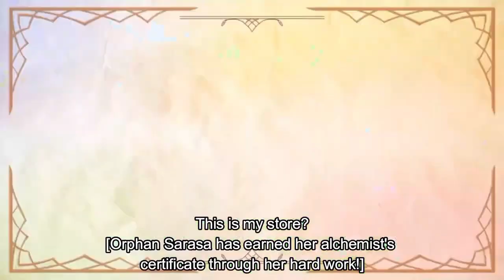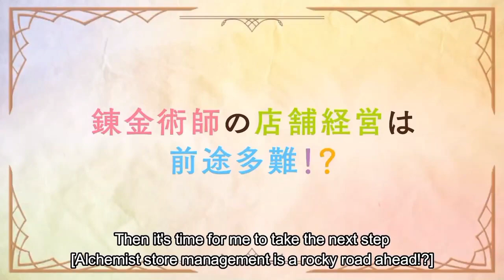Management of Novice Alchemist - Anime Official Trailer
Management of Novice Alchemist (新米錬金術師の店舗経営, Shinmai Renkinjutsushi no Tenpo Keiei, lit. "Novice Alchemist's Shop Management") is a Japanese light novel series written by Mizuho Itsuki and illustrated by Fuumi. It began serialization online in November 2018 on the user-generated novel publishing website Shōsetsuka ni Narō. It was later acquired by Fujimi Shobo, who have published five volumes since September 2019 under their Fujimi Fantasia Bunko imprint. A manga adaptation with art by kirero has been serialized online via Kill Time Communication's Comic Valkyrie website since December 2020. It has been collected in two tankōbon volumes. An anime television series adaptation by ENGI is scheduled to premiere in October 2022.

In this channel you saw the most popular anime trailer and his release date.